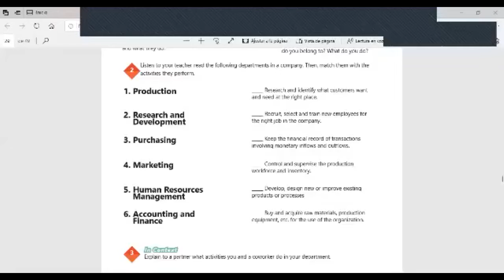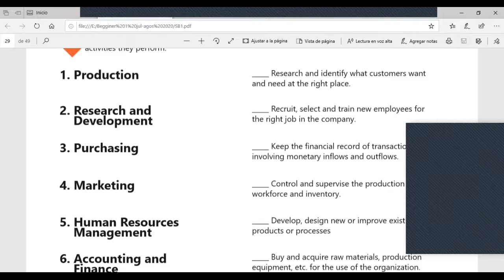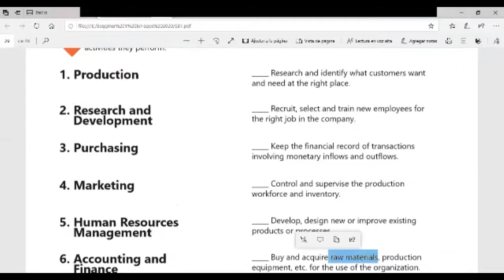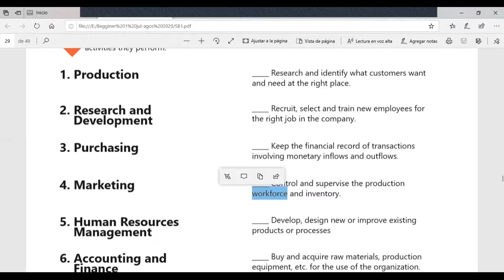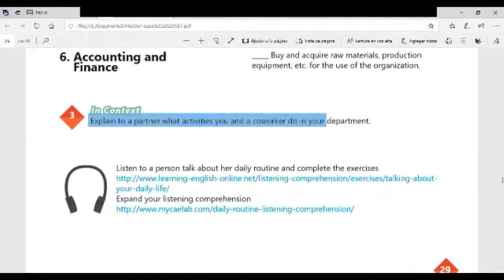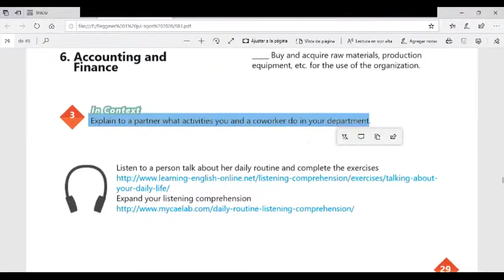Ingles Corporativo-Videoconferencia #11 Information questions and answers Parte 1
Videoconferencia #11 Information questions and answers Parte 1